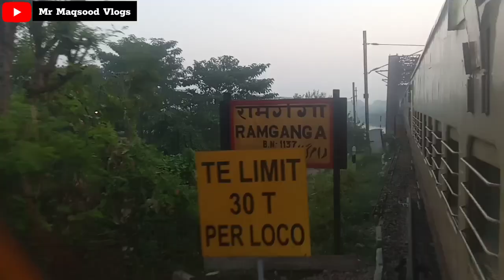Bareilly New Delhi Intercity Express Train Journey In General Coach Bareilly Junction To Moradabad